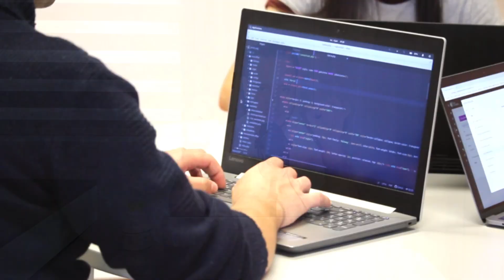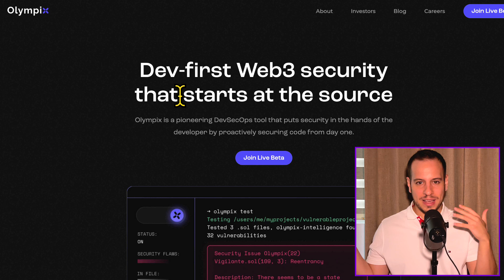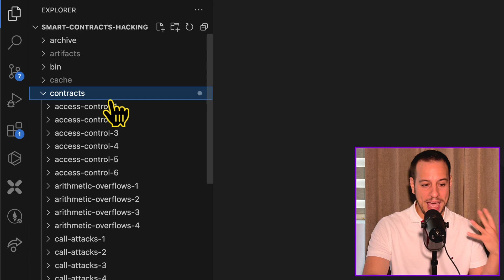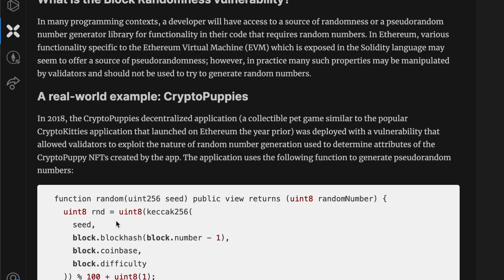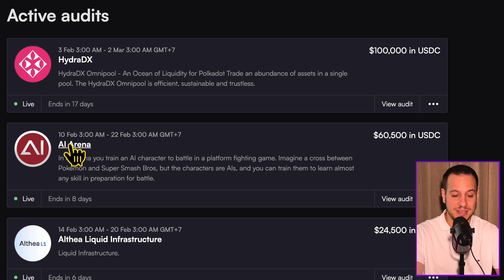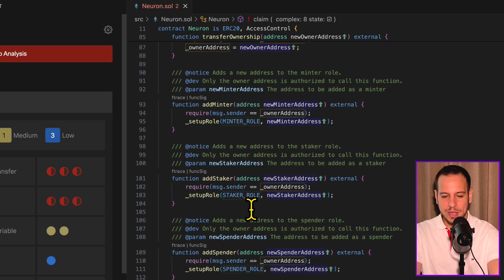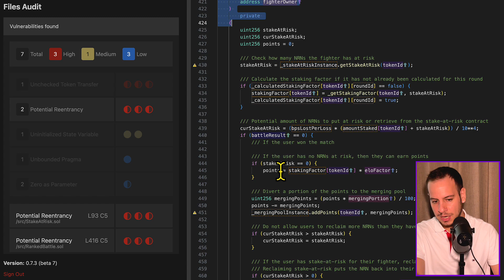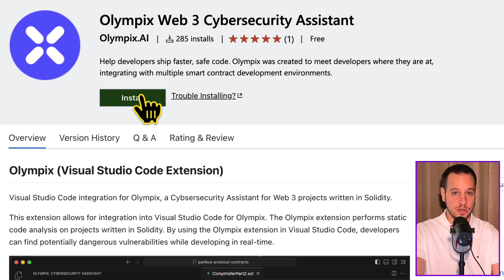Smart Contract Programmer DO THIS Before Paying For an Audit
Olympix is a FREE static analyzer that integrates seamlessly with VS Code, saving you time and money by:
- Catching low-hanging fruit vulnerabilities: Find issues like reentrancy attacks, unchecked token transfers, and more 🐞
- Live, interactive analysis: Fix vulnerabilities as you code and see them disappear from the list in real-time. 🔥
- Super user-friendly interface: No need to run complex commands - everything is accessible within VS Code. 👨‍💻
- Lower false positives: Get more accurate results compared to other static analyzers like Slither ✅

Whether you're a smart contract developer or auditor, Olympix is a must-have!

In this video, you'll see:
- A detailed overview of Olympix and its features.
- Live demonstrations of how to use Olympix to find and fix vulnerabilities in real-time.
- A comparison of Olympix to Slither, showing its higher accuracy and lower false positives.
- How to get FREE Early Access to Olympix!

Timestamps
00:00 Intro
02:00 What is Olympix
03:40 How Olympix Works
05:30 Olympix Automated Findings
07:40 Fixing Issues is Easy with Olympix
08:55 Testing Olympix on a LIVE Audit Contest
14:07 Olympix vs. Slither
15:45 Outro

Smart contract security
Solidity
Vulnerability detection
Static analysis
VS Code extension
Web3 security